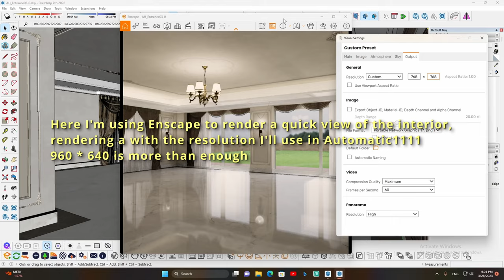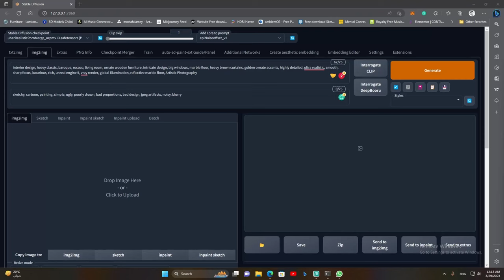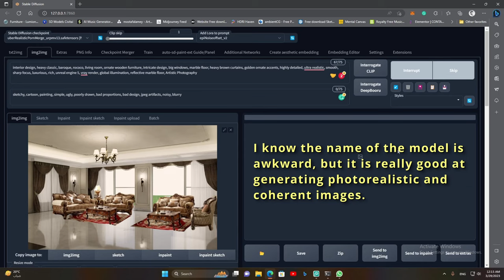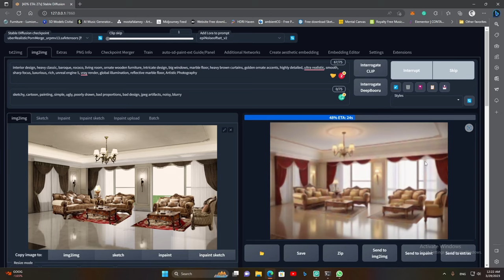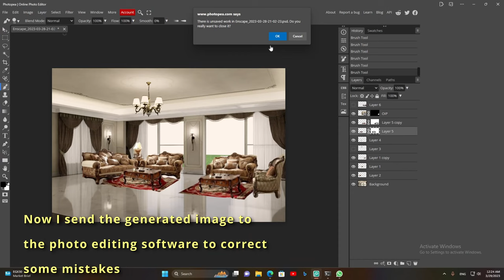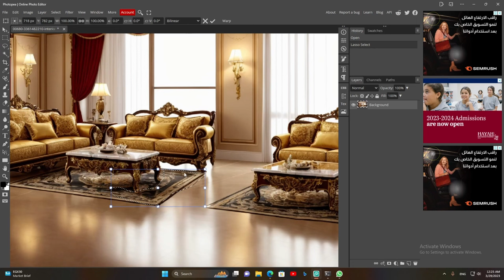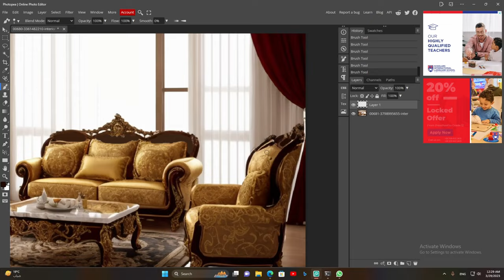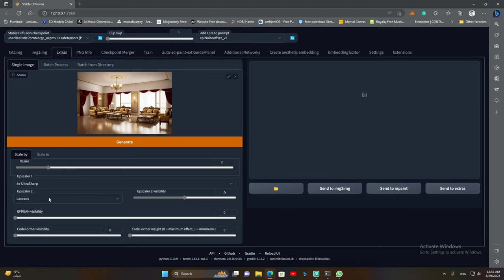How to Control Stable Diffusion Generations for Perfect Interior Design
In this video, I show my process of creating an interior design using Sketchup and Automatic1111 for Stable Diffusoin.
Using Control Net and Latent Couple to control the positions of objects in the scene

I hope so You Guys Like this Video
There are lots of things yet to explore in stable diffusion.